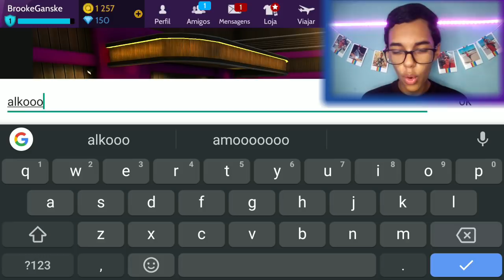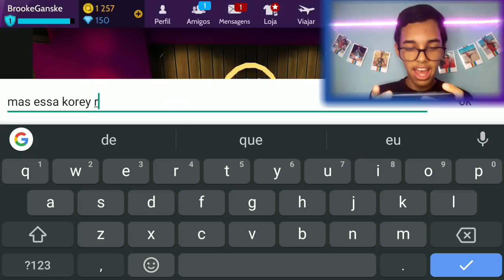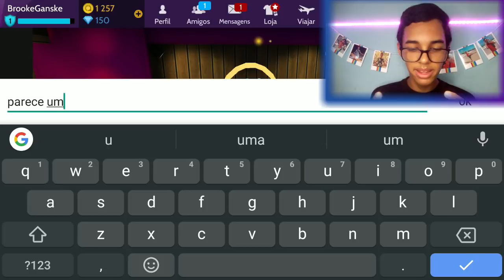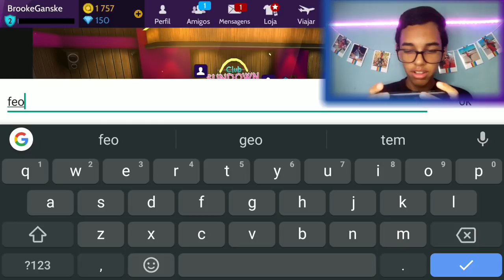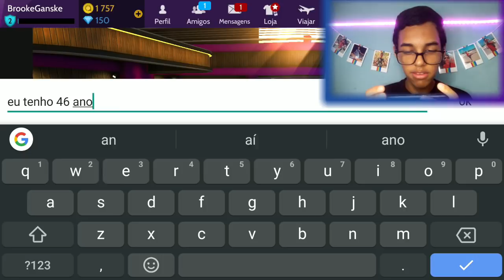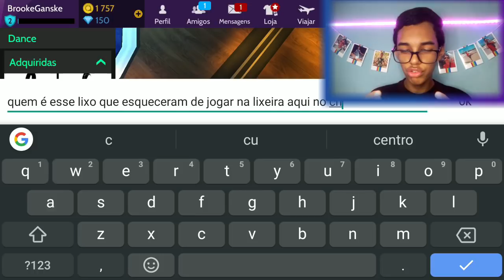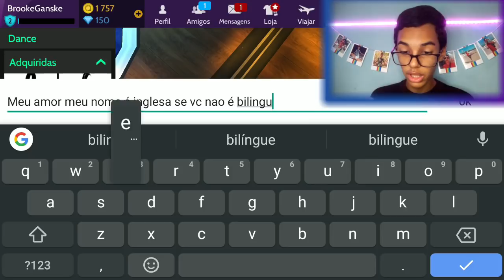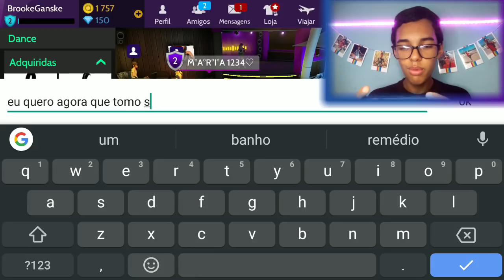TRETANDO NO AVAKIN LIFE! *pediram em namoro?